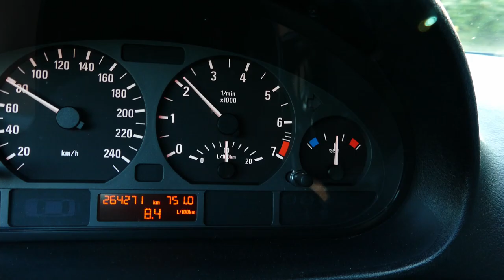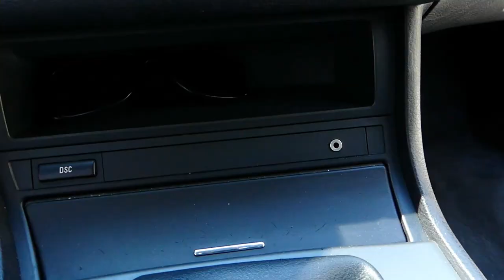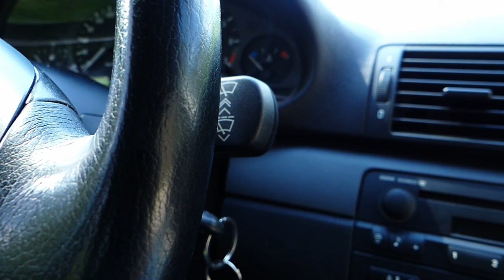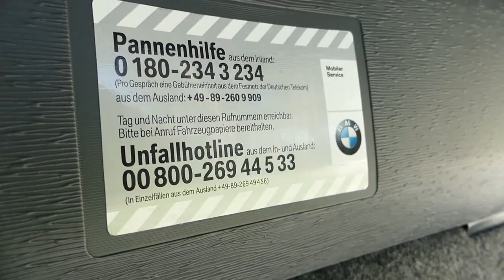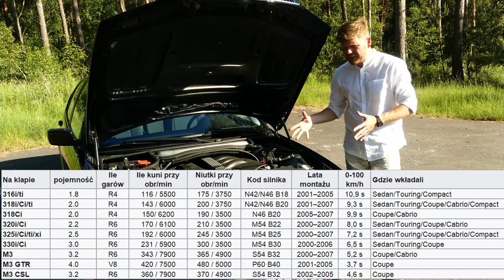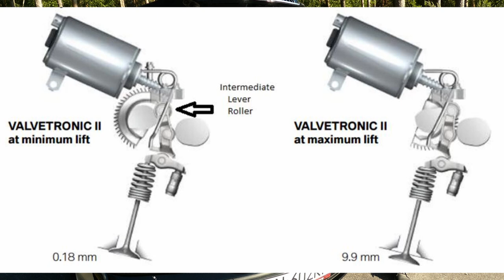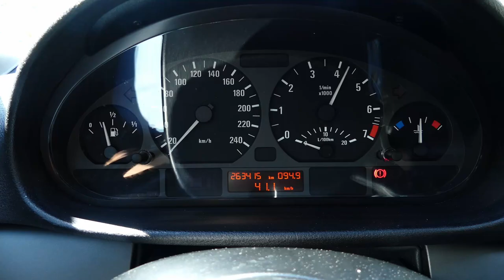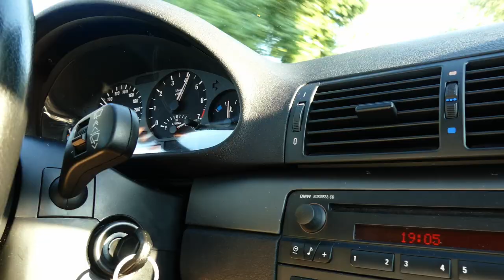BMW 316i (E46) - przyszły youngtimer? (test PL) - AutoMarian #19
Zanim zrobiłem ten materiał, zupełnie inaczej patrzyłem na E46, raczej jako na tą gorsze trójkę, to się zmieniło, bo przypadku tego auta, świetnie sprawdza się cytat: "...nie ma tego złego, co na dobre by nie wyszło, nie ma tego dobrego co rujnuje przyszłość..." reszta w materiale.

Rok prod.: 2003
Przebieg:  263 tys. km
Silnik: 1,8 R4 116 KM, 175 Nm

Big Time GOOD Remix (InstrumentalVersion) - Skrxlla